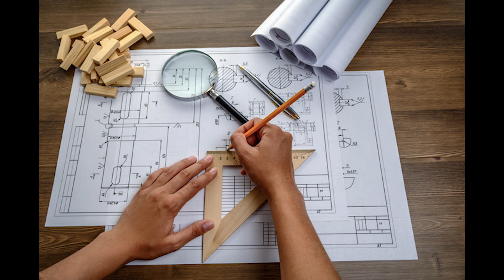Capsulas del SI: Rafael Cauduro.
Capsula de información dedicada al maestro Rafael Cauduro, homenaje luctuoso a su trayectoria como pintor mexicano.